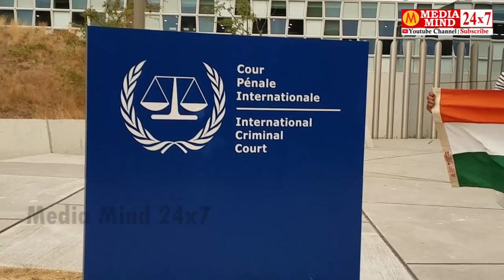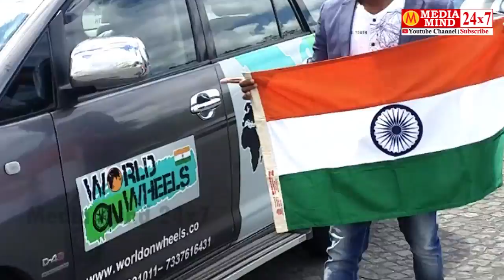16 Country 40 Days | Inspector murugesh channannavar Interview | Part 4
16 Country 40 Days | Inspector Murugesh Channannavar Interview | Part 4
Country Tour
Murugesh Channannavar
Murugesh Channannavar
Worlds on Wheels
worldonwheels
World Tour
Dharwad
16 ದೇಶ 40 ದಿನ ಪ್ರವಾಸ
ವಿಶ್ವ ಪ್ರವಾಸ
murugesh channannavar dharwad
Karnataka
Pravasa
inspector murugesh
ಮುರುಗೇಶ್ ಚನ್ನಣ್ಣನವರ
ಧಾರವಾಡ ಇನಸ್ಪೆಕ್ಟರ್ ಮುರುಗೇಶ್ ಚನ್ನಣ್ಣನವರ
Dharwad  Inspector Murugesh Channannavar